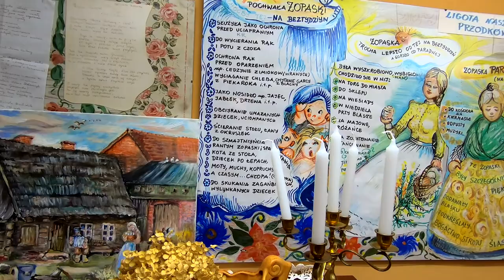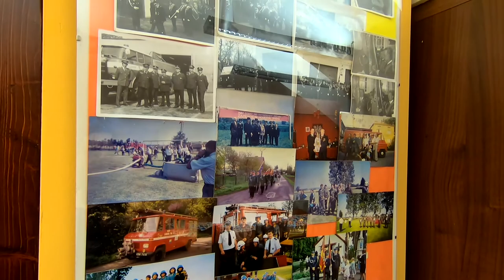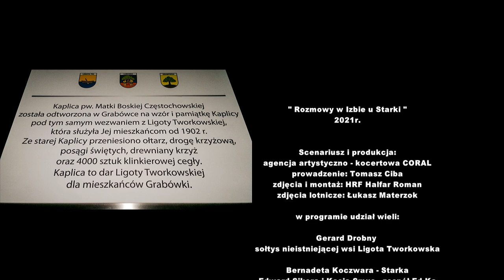Rozmowy w izbie u Starki odc 9 SZLAGIEROWO.PL